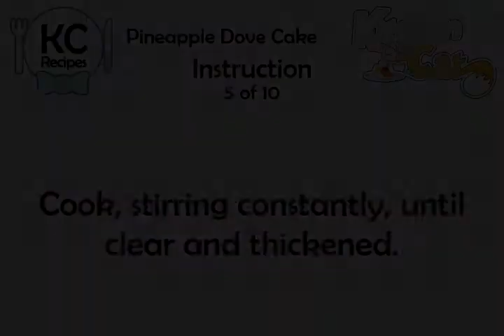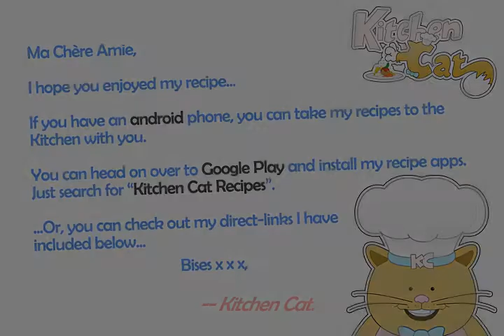Pineapple Dove Cake - Kitchen Cat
★ Kitchen Cat ★ Pineapple Dove Cake Recipe.
For this recipe you will need:
✰ ✰ ✰ ✰ ✰ INGREDIENTS ✰ ✰ ✰ ✰ ✰
2 tb : Butter
1 : Stick Stick Butter
1/3 c : Cornstarch
3 : Eggs
1/8 ts : Salt
1 cn : Duncan Hines Butter Yellow
1 tb : Lemon Juice
1/2 c : Sugar
1 1/2 pt : Sour Cream
1 ts : Vanilla
1 cn : (30-oz) Crushed Pineapple